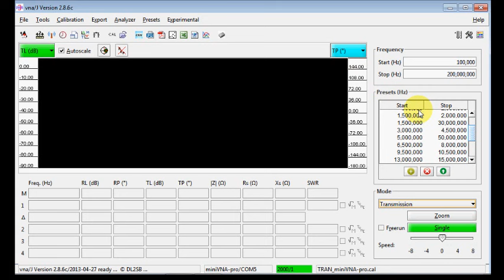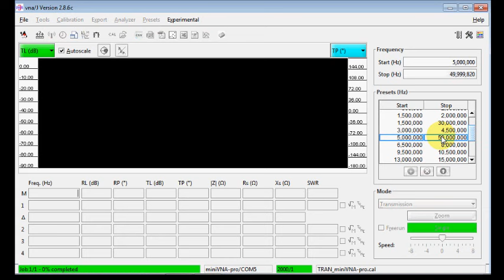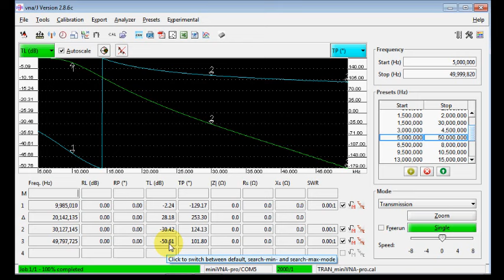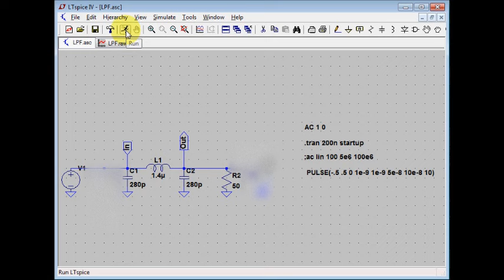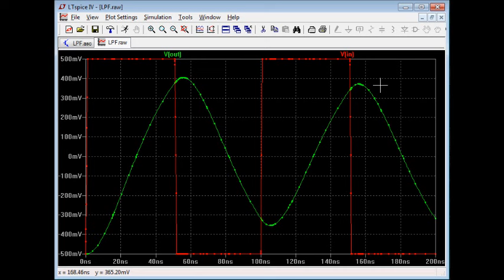10 MHz Low Pass Filter Performance Test with miniVNA (CC)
A miniVNA vector network analyzer is used to test the frequency response of a homebrew 3 pole Butterworth low pass filter for 10 MHz built into Altoids box.  The sine wave filter output is simulated with LTSpice.